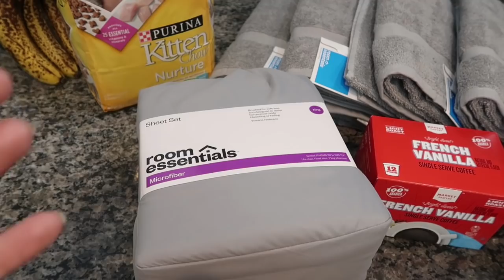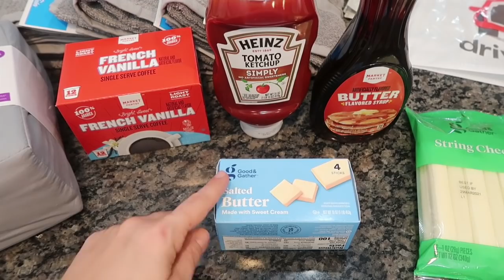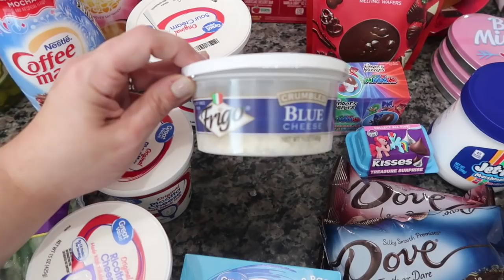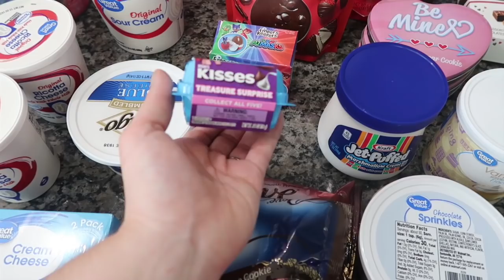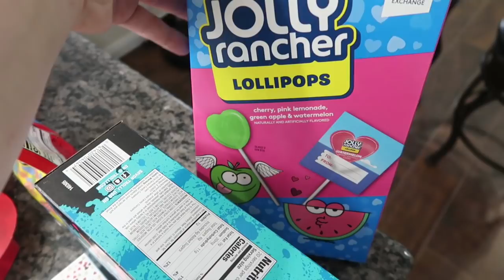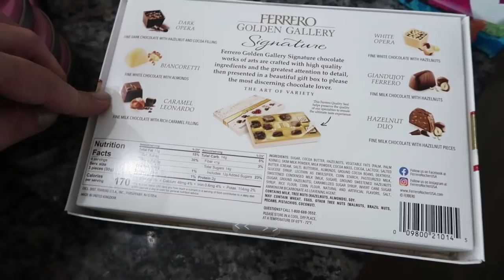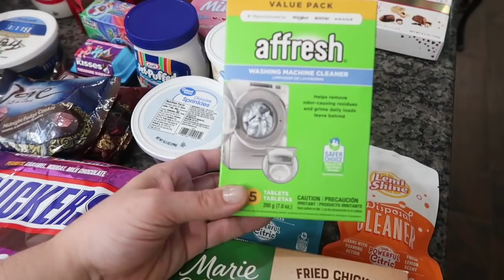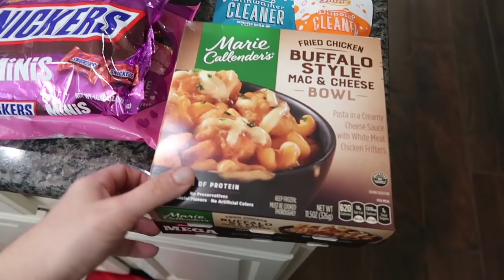$225 Walmart & Target Grocery Pick Up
Its Monday so today's video is our typical grocery haul and meal plan for my family of 6. This week we went to both Walmart and Target and did the grocery pick ups. Target was amazing as usual but Walmart not so much. Its ok, it happens and we still got everything we needed for the week, for special super bowl recipes, some Valentine's Day treats, and cleaning supplies. Plus don't forget I shared our meal plan for this week.

Target:  $50.38
Rebates: $0.00
Gas: $0.00
Redeemed: $50.00
Total: $0.38

Walmart:  $177.47
Rebates: $0.00
Gas: $0.00
Redeemed: $50.00
Total: $177.47

January's Total: $892.58